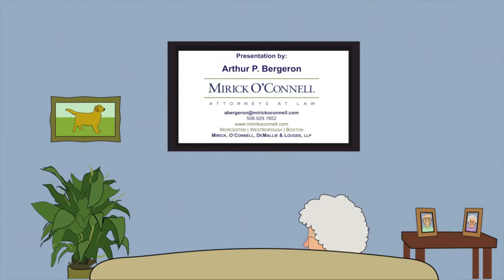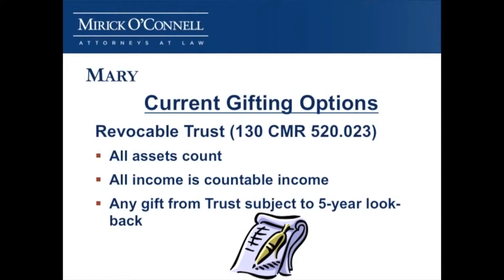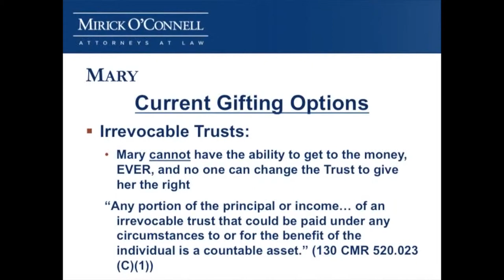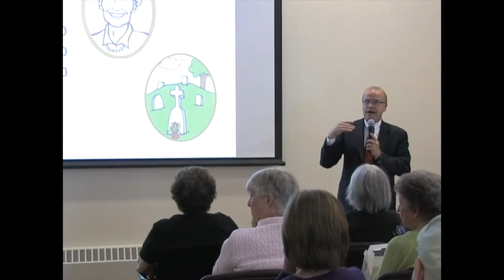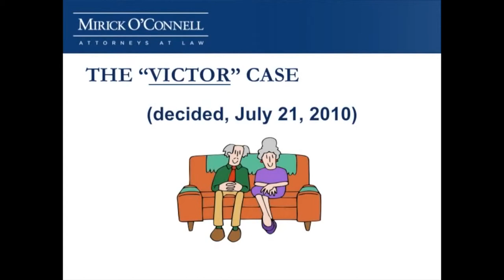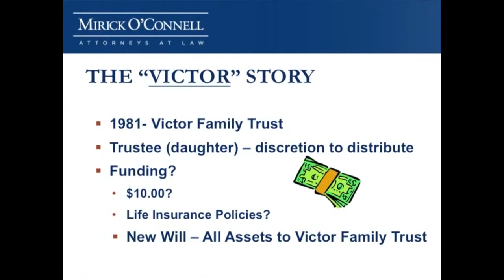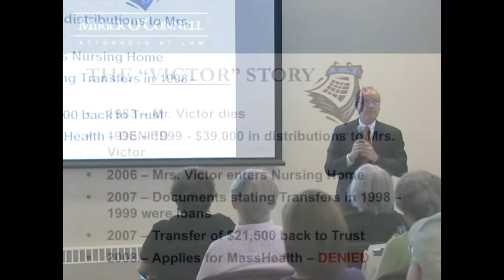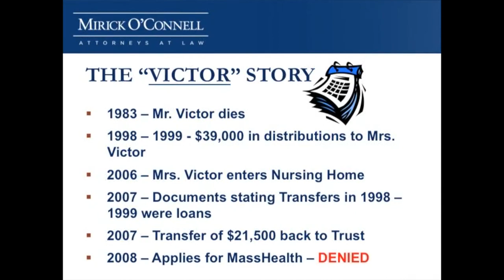Victor (Part 2) - Hudson